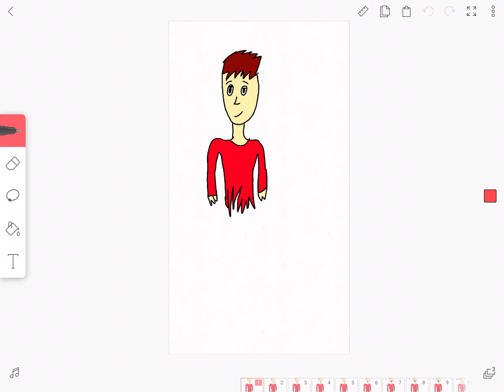Lip sync test (very old)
I just found this in my camera roll and yeah lol